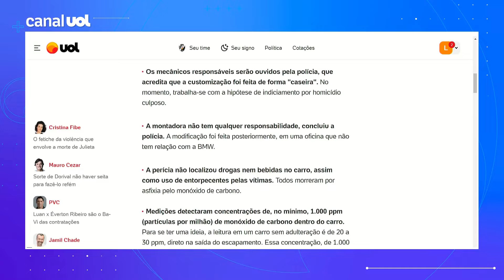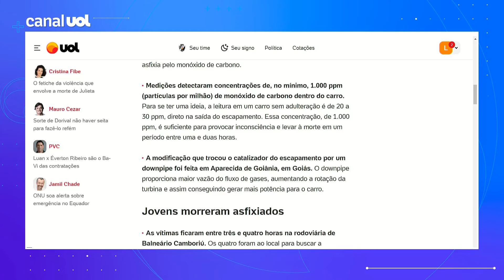Mortes em BWM: Monóxido de carbono causa intoxicação traiçoeira, diz especialista; como se proteger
A morte dos quatro jovens encontrados em uma BMW no dia 1° de janeiro em Balneário Camboriú (SC) foi causada por intoxicação provocada por vazamento de monóxido de carbono do veículo.